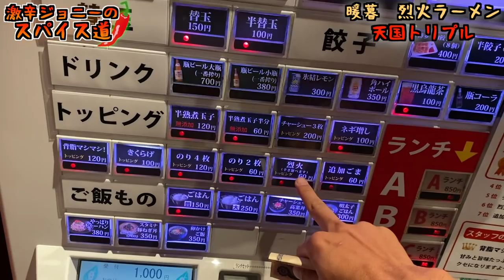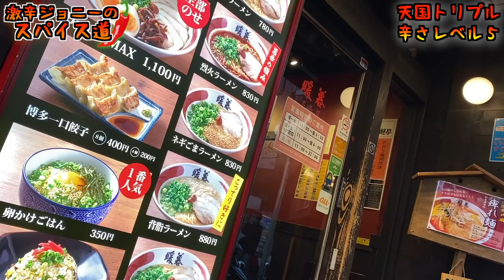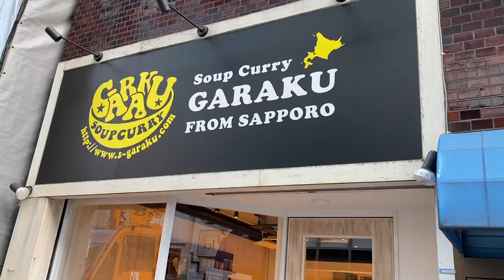激辛烈火ラーメン天国トリプルであの世に3度逝く。さようなら。。。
【今回のお店】
暖暮 川崎仲見世通店
神奈川県川崎市川崎区砂子2-2-5